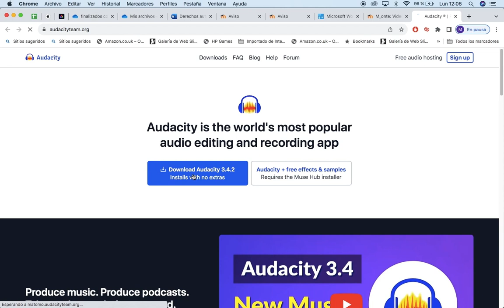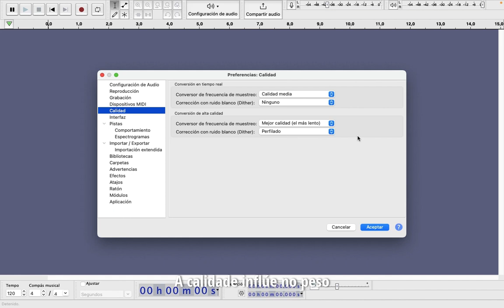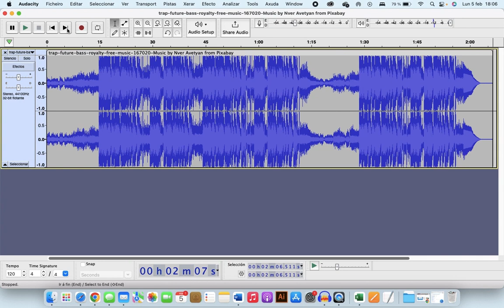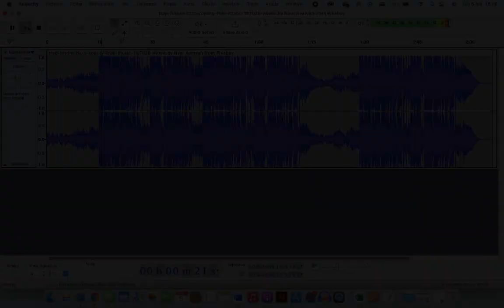1 Audacity Instalación e primeiros pasos